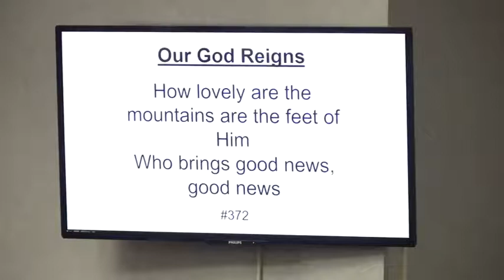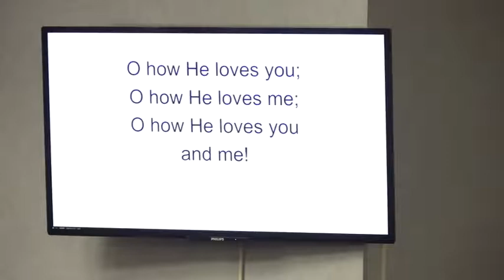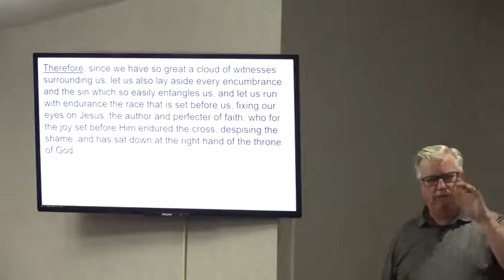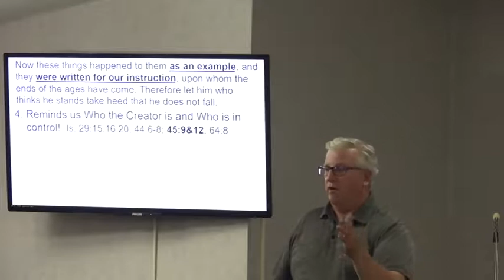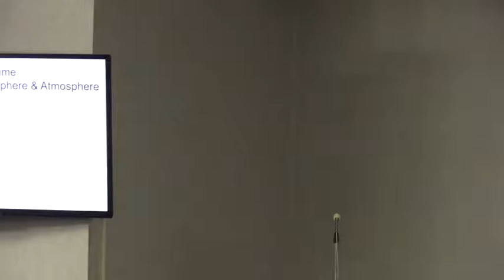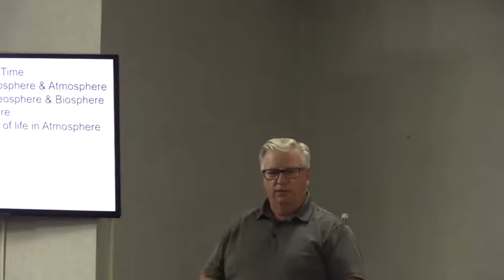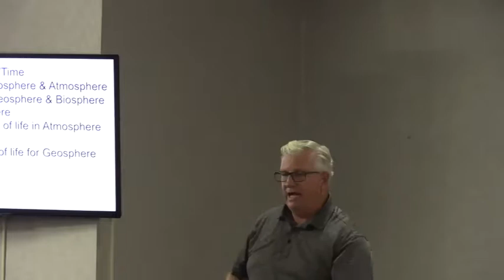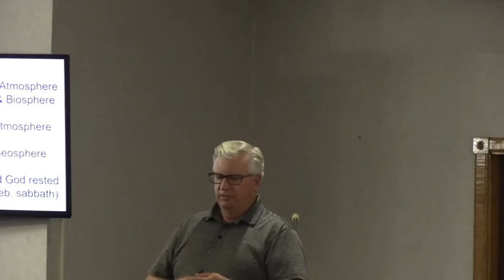Foundation Of Faith 1